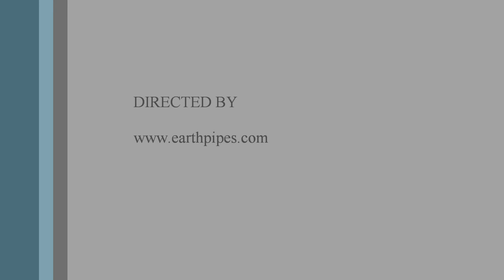Seashell Pipe Infomercial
A shaam wow! spoof. Selling the hottest new pipes in the market. Sea shell pipes with glass bowls, carbs and originality.